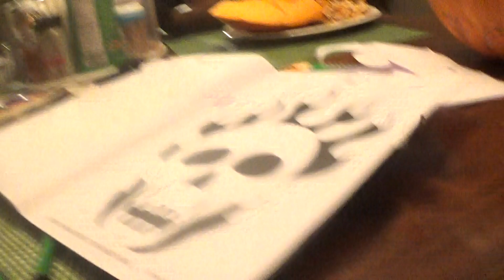Erika helping me carv my pumpkin